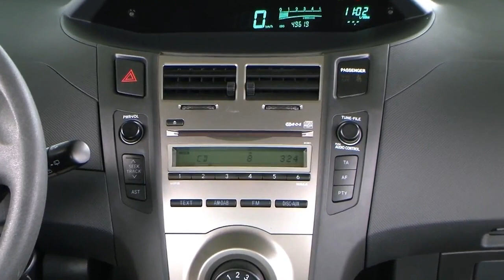Autohaus S+K Toyota Yaris 1 0 VVT i Granitsilber metallic 202543